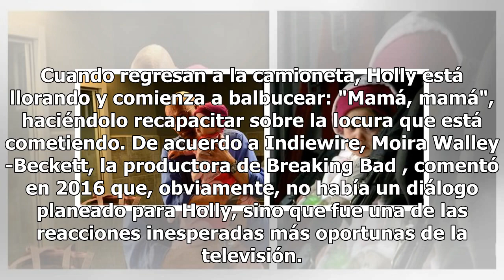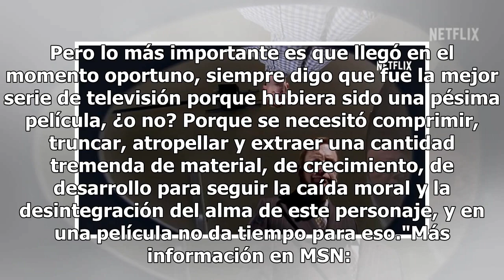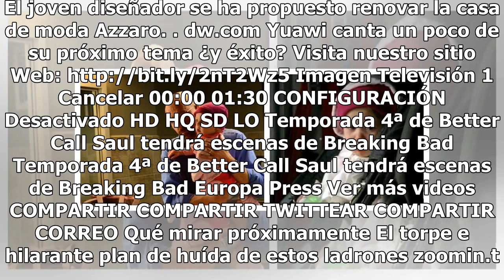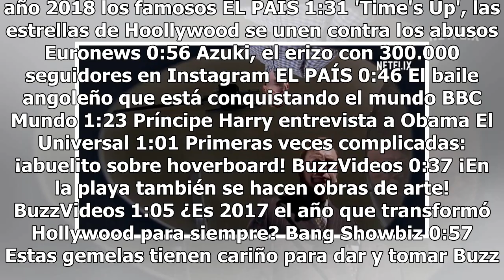'Breaking Bad': Bryan Cranston habla de la escena que le rompió el corazón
Breaking Bad es quizá la mejor serie que ha visto la pantalla chica y por lo mismo, tiene episodios que ya son clásicos en la historia de la televisión. Sin duda entre los mejores está el antepenúltimo: Ozymandias, que por si no lo sabían, fue dirigido por Rian Johnson y se le considera el clímax de...